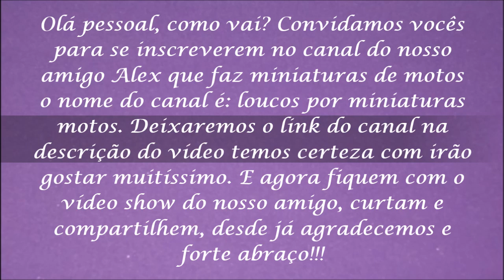Miniaturas de motos - Conheça esse trabalho super top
PESSOAL VENHAM CONHECER O CANAL SUPER TOP DO NOSSO AMIGO ALEX QUE FAZ MINIATURAS DE MOTOS, CLIQUE NO LINK A SEGUIR E SE INSCREVAM, CONTAMOS COM TODOS VOCÊS SUPER OBRIGADO...